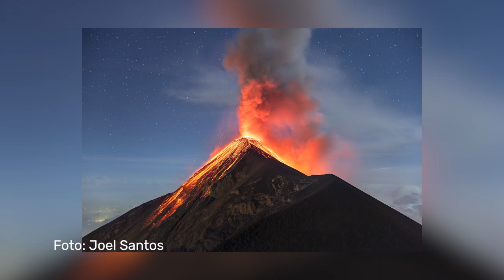Meet The Pro - Joel Santos,photojournalist & documentary filmmaker.Interview Kamera Express Canon NL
Interview about Joel Santos work as photojournalist and documentary filmmaker, not only in remote and dangerous places, but also in his homeland Portugal. We talked about photography, video making, ongoing projects, gear, portfolio critique, and so much more! Many thanks to Kamera Express and Canon Nederland for the kind invitation to this session of Meet The Pro, and also to the great host and editor Willemijn Alders, as all the video team at Kamera Express.